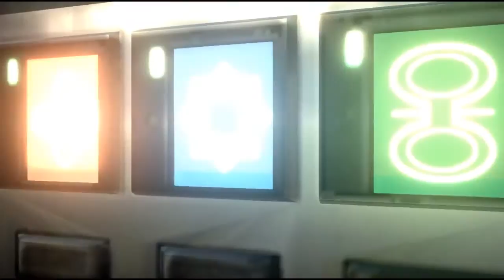Resident Evil 6 на пару с Шепардом Aдa Вонг #4